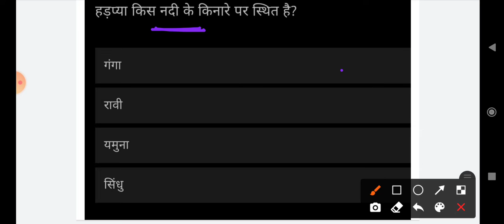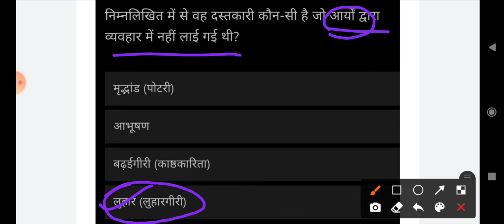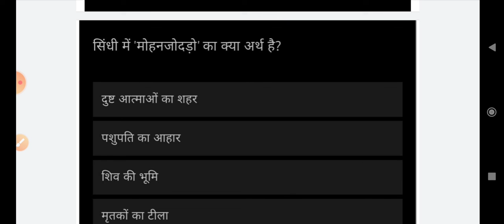History GK#History MCQ#Indian History Quiz#भारतीय इतिहास क्विज#हड़प्पा सभ्यतासिंधु घाटी सभ्यता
History GK
History MCQ
History quiz
हड़प्पा सभ्यता
सििंधु घाटी सभ्यता
Hdppa sabhyta
sindhu ghati sbhyta
Hdppan civilization